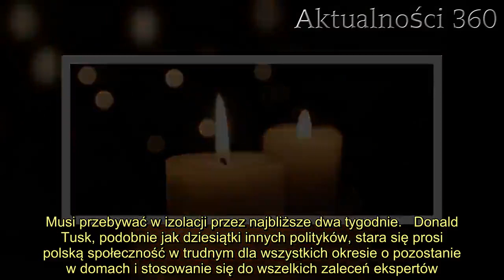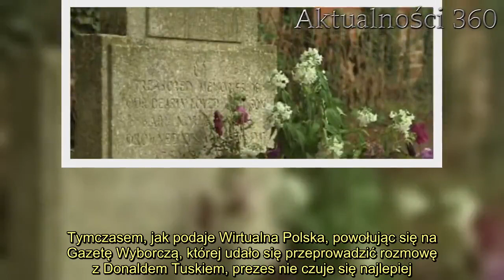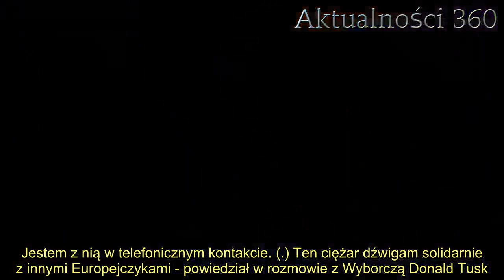Donald Tusk w izolacji na 14 dni. Miał kaszel i gorączkę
Donald Tusk musiał natychmiast został objęty kwarantanną domową. Miał kaszel oraz gorączkę. Musi przebywać w izolacji przez najbliższe dwa tygodnie.   Donald Tusk, podobnie jak dziesiątki innych polityków, stara się prosi polską społeczność w trudnym dla wszystkich okresie o pozostanie w domach i stosowanie się do wszelkich zaleceń ekspertów. W rozmowie z "Gazetą Wyborczą" wprost przyznał, że jego zdaniem wybory prezydenckie 2020 wcale nie odbędą się w maju, bowiem na utratę zdrowia oraz życia naraziłoby to tysiące ludzi. Okazuje się, że martwiący się o los innych przewodniczący Europejskiej Partii Ludowej sam nie ma się najlepiej. Objęto go 14-dniową izolacją.    Donald Tusk w izolacji. Miał kaszel oraz gorączkę   Koronawirus rozprzestrzenia się po całym świecie zbierając coraz większe żniwa. Polski rząd działania podjął bardzo szybko, dlatego w stosunku do innych krajów liczba zachorowań jest niewielka, choć wiadomo, że stale będzie rosła. Ministerstwo Zdrowia apeluje do rodaków o pozostanie w domach i unikanie spotkań z innymi ludźmi. Tymczasem, jak podaje Wirtualna Polska, powołując się na Gazetę Wyborczą, której udało się przeprowadzić rozmowę z Donaldem Tuskiem, prezes nie czuje się najlepiej.        Polityk szczerze przyznał, że obecnie przebywa w co najmniej 14-dniowej kwarantannie, którą został objęty po tym, jak po powrocie do kraju wystąpił u niego kaszel oraz gorączka. Przyznał jednak, że może liczyć na wsparcie współpracowników, którzy każdego dnia zostawiają mu pod drzwiami paczkę z jedzeniem. Niemniej, dla Donalda Tuska nie jest to łatwy czas, bowiem został zupełnie odizolowany od rodziny, choć jak przyznał, ma z nią regularny kontakt telefoniczny. Z doniesień WP wynika, że dotychczas nie przeprowadzono na nim testów na Covid-19.   Dzisiaj grzeje: 1. Pilne ostrzeżenia pierwszego stopnia dla aż 11 województw. Polacy muszą uważać  2. Lekarz podał, kiedy nastąpi szczyt zachorowań na koronawirusa. Jest gorzej, niż wszyscy podejrzewali  - Wcześniej miałem publiczne spotkania w Belgii, Niemczech, Rumunii, Luksemburgu. Po powrocie zacząłem kaszleć, ale gorączka na szczęście nie była duża. Pani doktor zdecydowała bez testu, że na minimum 14 dni muszę zostać w domu. Jestem z nią w telefonicznym kontakcie. (...) Ten ciężar dźwigam solidarnie z innymi Europejczykami - powiedział w rozmowie z Wyborczą Donald Tusk.   Najlepsze newsy dnia:      Źródło: wirtualna polska   Następny artykuł  Nie przegap żadnych najciekawszych artykułów! Kliknij obserwuj pikio.pl na:  Google News